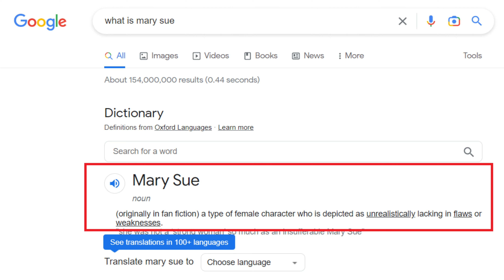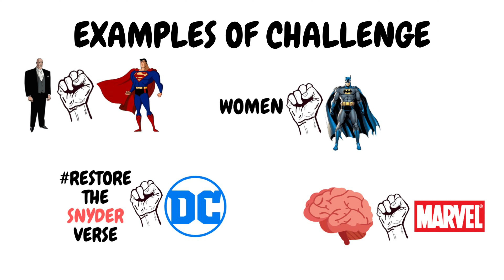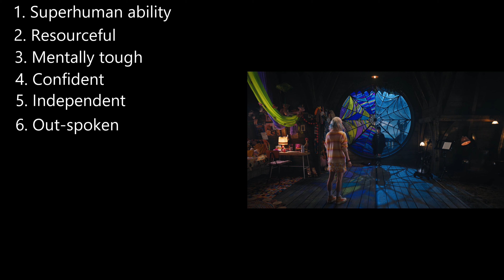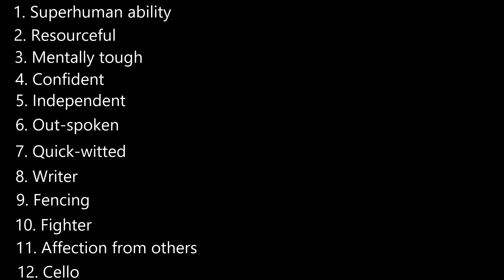Wednesday How Rey Done Right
Newest review on what I have been watching lately. Hope you'll like it.

I watched Wednesday and I love it very much. It also gave me the idea of how much Wednesday is handled better than Disney handling Rey and the sequels. Hope you can understand my point of view for this video.

00:00 Intro
00:53 What is a Mary Sue
03:01 Rey & Wednesday
05:18 Rev vs Wednesday
08:17 Conclusion
08:47 Outro